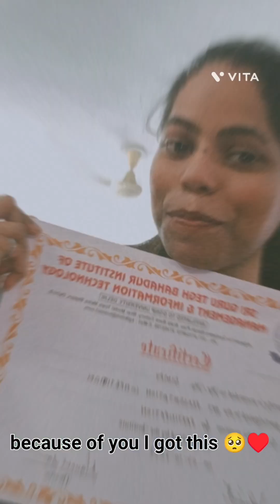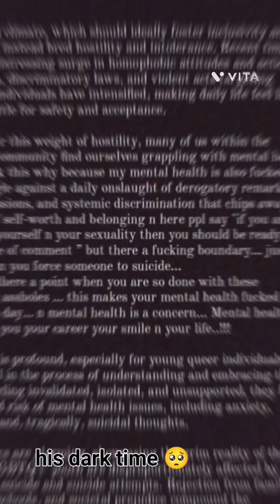|College memories with friends in 2023😊❤️ |